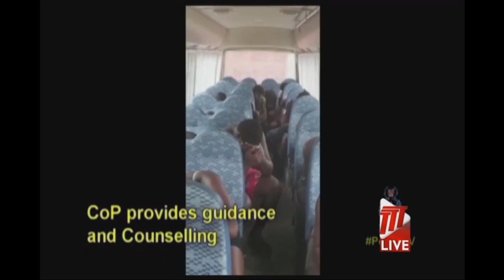CoP Apprehends Beachgoers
27 people, the majority of whom were minors, were held in breach of the Public Health Ordinance regulations today.